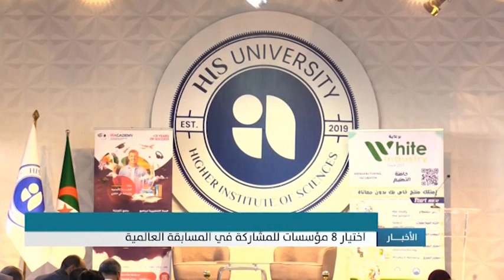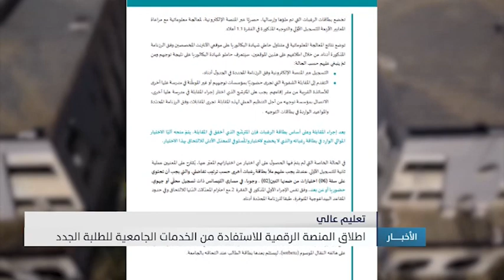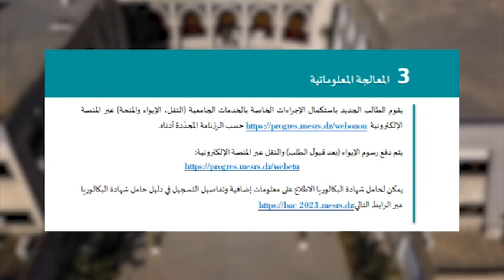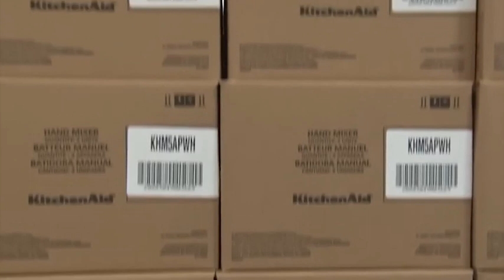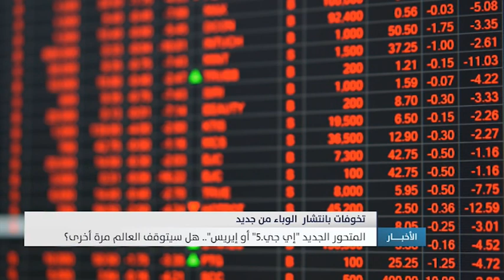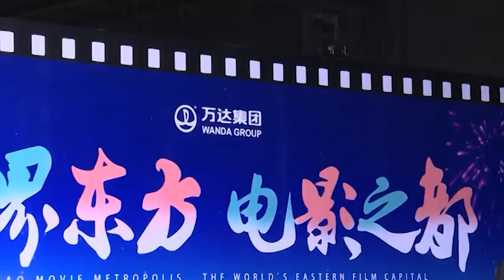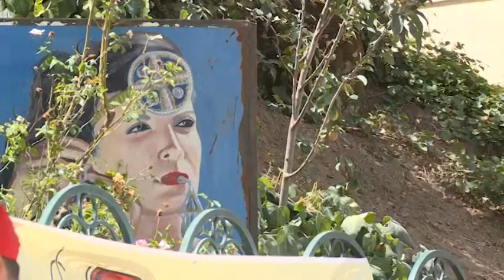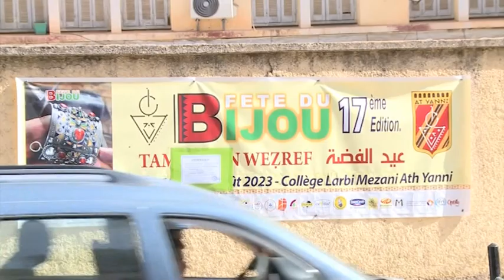النشرة الرئيسية لقناة الاقتصادية_الأولى 19 08 2023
قناة الاقتصادية الأولى
التردد: 10922
الترميز : 27500
معامل الترميز : 7 / 8
الإتجاه : أفقي
قمر نايلسات
موقع ويب: